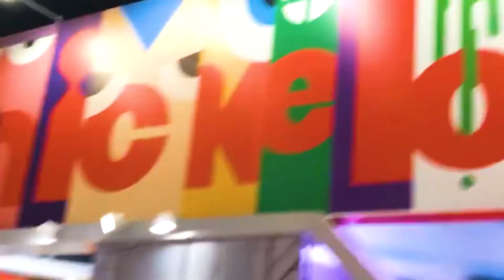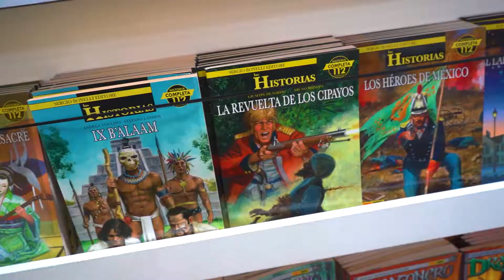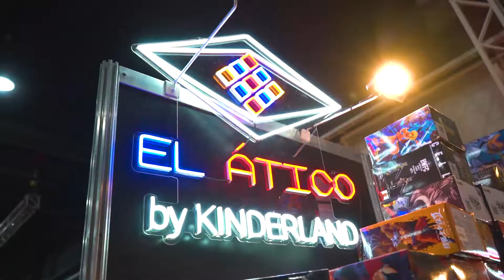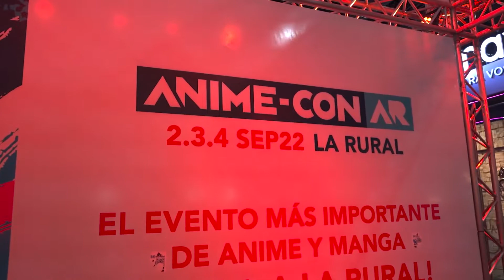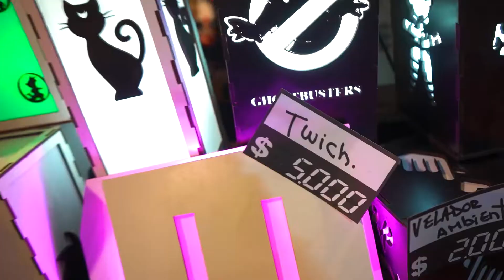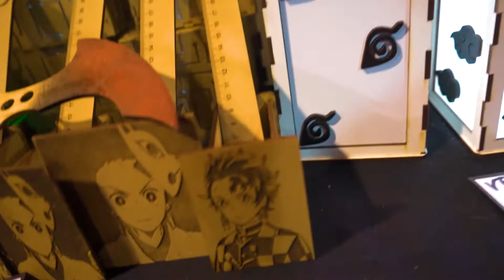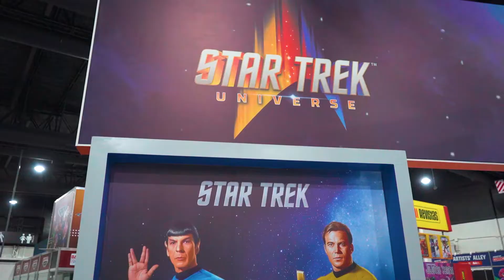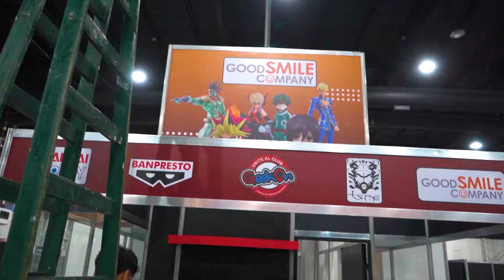Recorremos El otro lado de ARGENTINA COMIC CON 2022 | Geeksquad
Hola amigos esta vez voy a mostrarles el otro lado de la argentina comiccon 2022. Como es trabajar ahi y que pasa despues!!! . Comentanos que tal te parece nuestro contenido.

Dejen su like compartan y comenten!!!